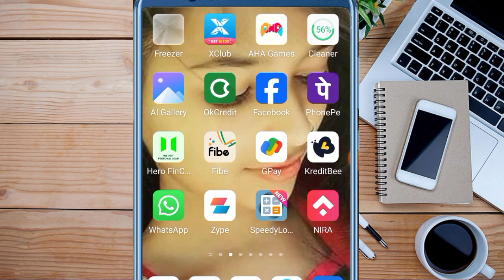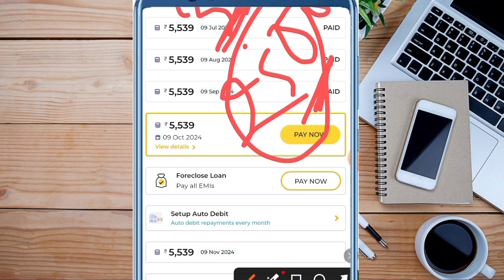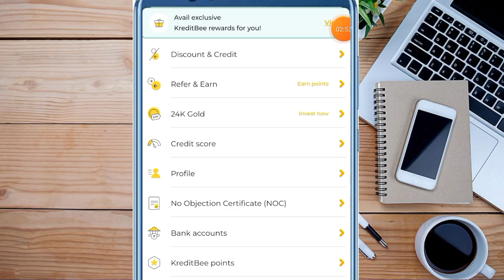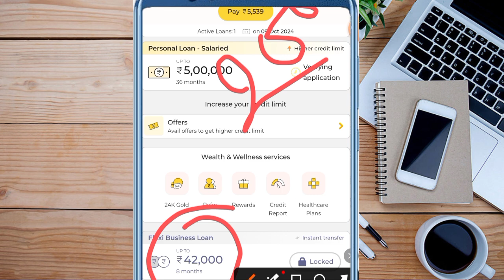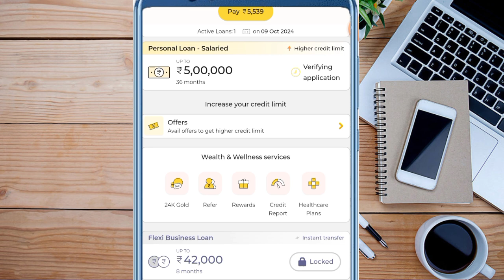Kreditbee Rs,40000 Loan Repayment// Rs,40K Loan चुकाने के बाद Next Loan कितने का लोन मिलता है जानलो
important notice.

Queries 💰
loan app